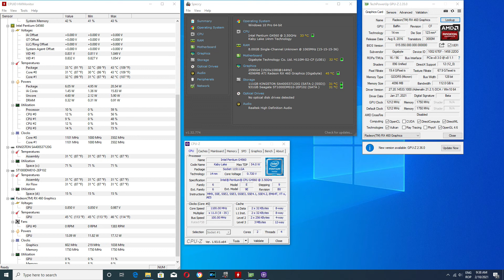INTEL G4560 & RX 460 Test in 5 games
Hi lads , todays  Pc is an INTEL G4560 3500mhz with RX 460 4gb gddr5, memory 8gb ddr4, 120gb ssd, 1tb hard, psu 500w, mb Gigabyte H110M-S2-CF.

I test 3DMARK, DX11 and  DX12 tests, FURMARK and 5 games:
1. PUGB Lite
2.METRO Redux
3.NFS Rivals
4. Call of Duty World At War
5.Tom Clancys Splinter Cell Conviction